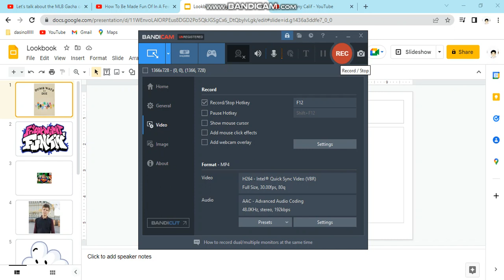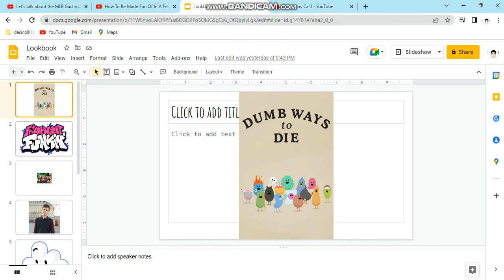Sean Salutes S2 E8 Dumb Ways To Die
for